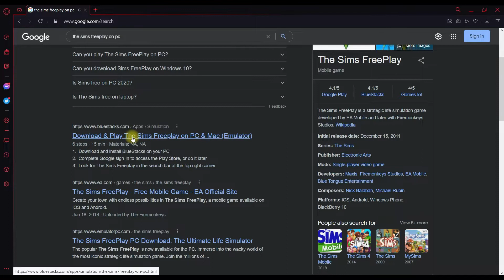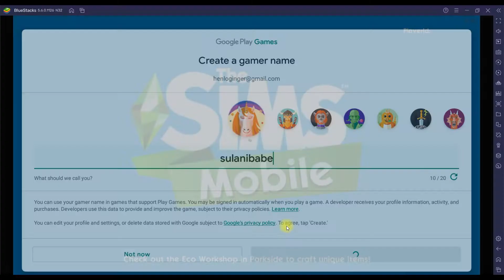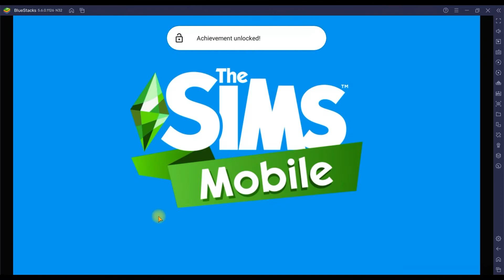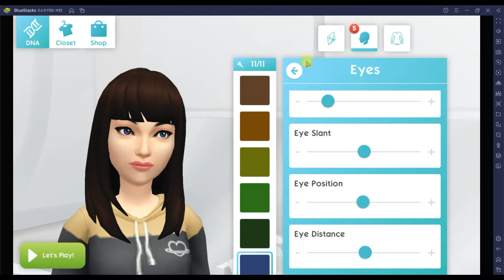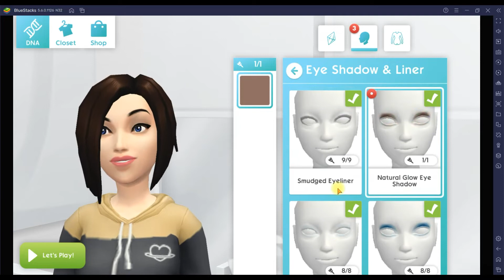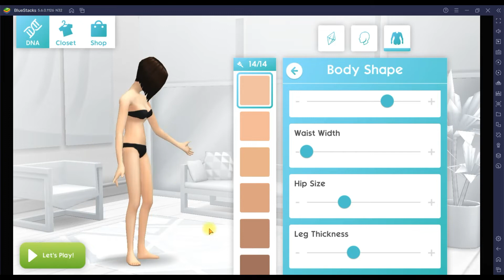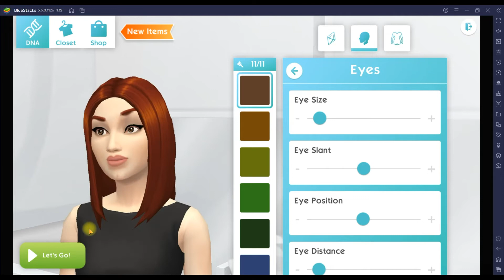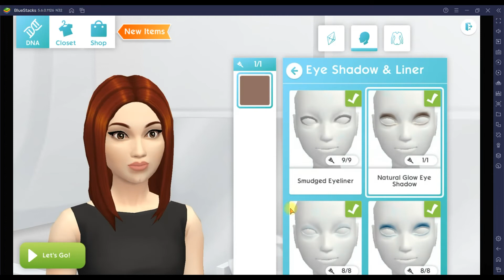How To Play The Sims Mobile On Your PC!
The Sims Mobile too small on your phone screen? Play it on your PC!

Tutorials / Tips / Other Information featured in this video are based on the creator's firsthand experience and/or appreciation of the subject which are known true as of writing.